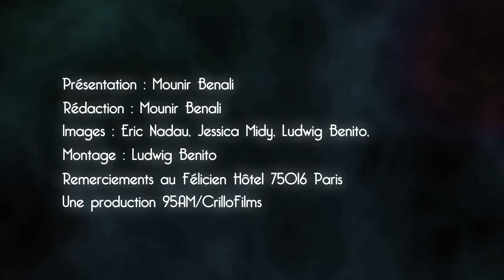A La Rencontre De...MAC TYER pour l'album "Je Suis Une Légende" par Mounir Benali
C'est à l'occasion de la sortie de son premier album en major intitulé "Je Suis Une Légende" ,disponible depuis le 4 Mai dans les bacs , que j'ai reçu l'honorable Mac Tyer au sein de mon émission.Une rencontre riche en discussions avec quelqu’un d'authentique et dont la sincérité qu'il a envers le rap demeure aussi incontestable qu'indiscutable !!! En effet , comment douter de celui que l'on surnomme El Générale !!!

Alors regardez , appréciez et partagez !

Une Production 95AM/Crillofilms
Rédacteur en chef : Mounir Benali
Images : Eric Nadau Ludwig Benito & Jessica Midy
Montage : Ludwig Benito

Mounir Benali : Journaliste et Chroniqueur Culture.